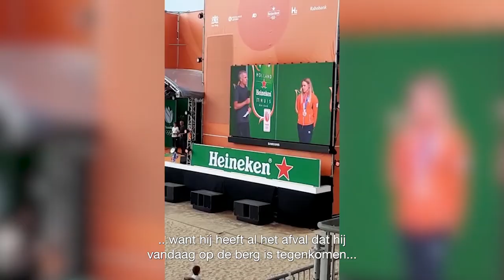Vlog van Marit Bouwmeester over hoe de Olympische Spelen haar inspireerde!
Marit Bouwmeester vertelt over de Olympische Spelen en haar bronzen medaille. Én waarom zij zich inzet voor een schone en duurzame wereld!